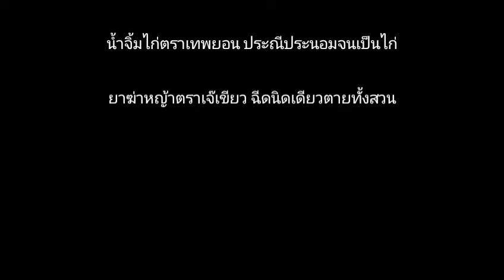ช็อตงามๆ งามไส้(?) #1